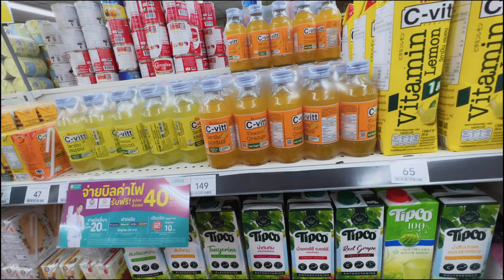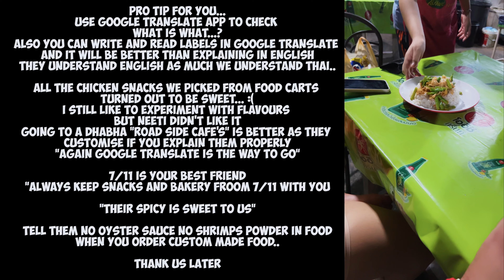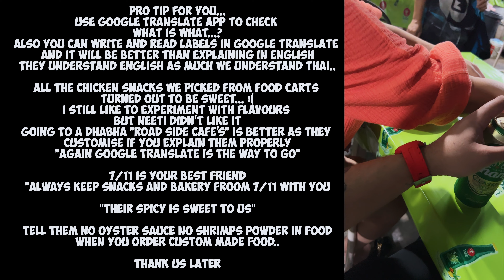Bangkok Me Keedhe Khae.. 😳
Delhi to Bangkok Ki Kahanian series
This is our travel vlog series from Delhi to Thailand
Wait for more episodes from this travel coming ahead..!

Reaction Channel

Love
Neeti Raman